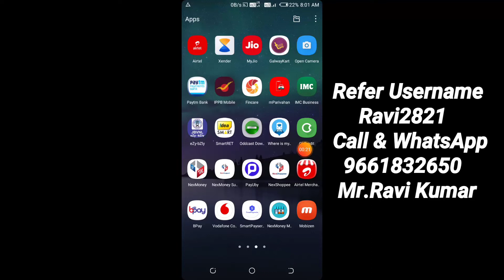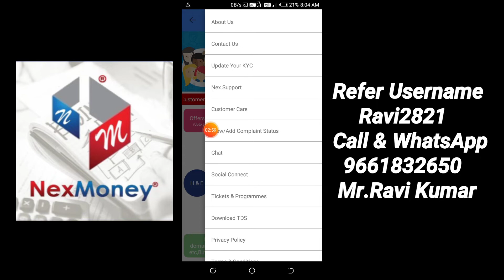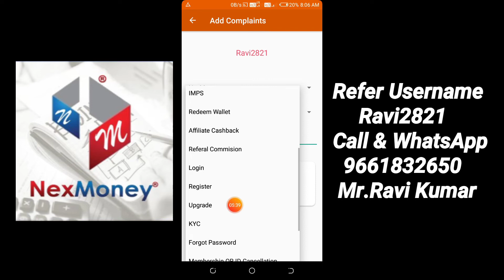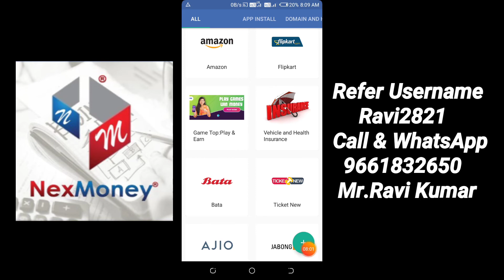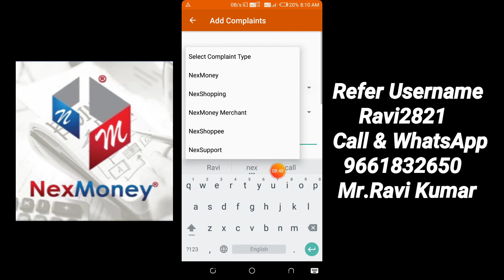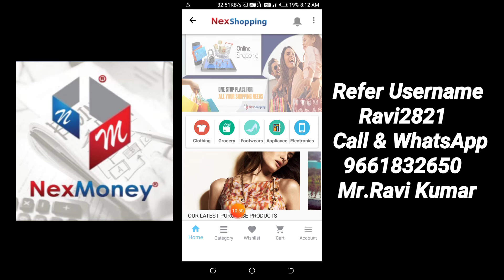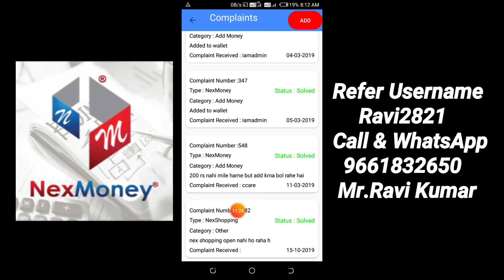Nex money new update 15/10/2019 क्या - क्या आया है नया देखिए इस वीडियो में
आज के इस वीडियो में नेक्समनी के न्यू अपडेट के बारे में बताएंगे
Nex money official

Refer Username Anita2821

Mr Ravi Kumar